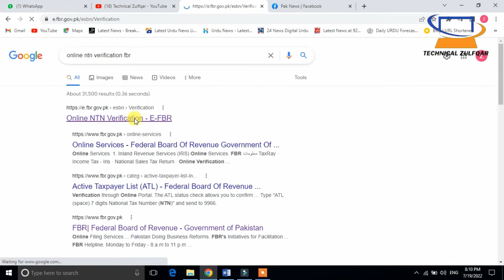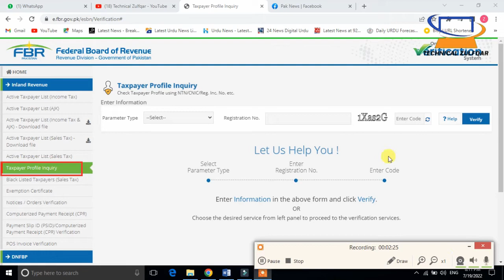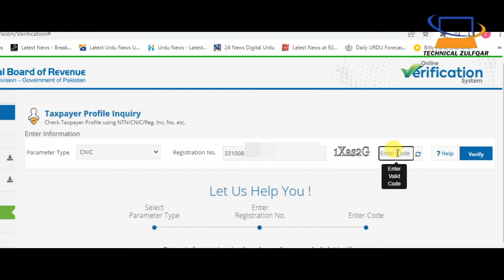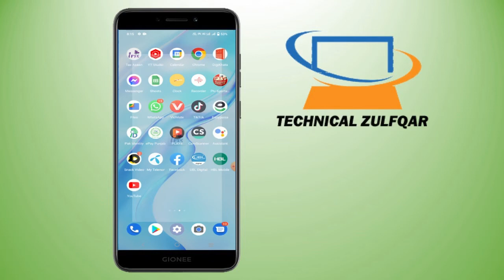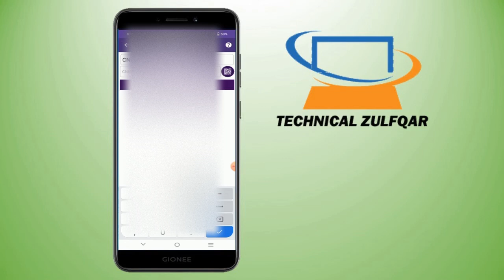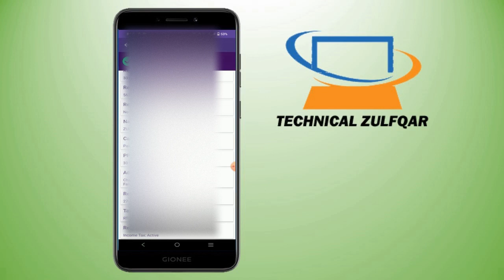Online NTN Verification | How to Check NTN Number Online in Pakistan 2022 | FBR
We Provide You Every Kind of Information regarding online jobs, Jobs in Pakistan, Pakistan Latest Jobs, PPSC jobs, FPSC jobs, pak Army Jobs and Ways to How to apply Online for every kind of jobs in pakistan.

1. How To Apply Online AJKPSC Jobs July 2022 | Head Master Jobs In AJK | Latest Jobs In Pakistan

2. How to apply online FPSC Assistant Private Secretary Jobs II How To Apply Online II FPSC Jobs

3. How to apply CTD Counter Terrorism Department II Balochistan Police Jobs II CTD Jobs Apply

4. How to Apply Online Pakistan Testing Service II Wapda Jobs Online Apply PTS II Wapda Latest Jobs

5. How to file income tax return online in Pakistan for salaried Person I File Income tax return Online

7. How to Register Online Pakistan Rangers Sindh Jobs July 2022 || Online apply sindh ranger jobs
Your Quires:
1. How To check online ntn
2. How To verify ntn number online
3. How To check tax payer profile
4. How to check ntn on tax assan app
5. How to Use Tax Assan App
6. How to Check Online Filer Active Status
7. How to Check Tax Registration Certificate online,
8. How to file income tax return 2022 online
9. How to file income tax return online on mobile
10. How to pay tax fine online on tax assan app
11. How to download tax assan ap

In this video, you will learn how to File Tax Return 2022 for Salary, Teacher, Government and Private Salary Person. This video will let you know the method to file Income Tax Return 2022 for Salary Persons. If you are a Government job holder or a private job holder then this tax return video is for you.
This video is also applicable for both Government and Private Job holders. The Salary person can now easily file their annual tax return using the method shown in this video. So, I have explained the complete method to file tax return of 2022.
Before Filling the Tax Return 2022 you need to get some important documents. The list of those documents is given in video links. Except the documents, first you need to obtain the NTN number for your self of for your business. After getting the NTN number you will able to file your tax return completely.
Filling Tax Return is necessary for every person who is earning minimum 6 lakh per year income. As I shown you in this video only 5% of the income above than 6 lakh will be submitted as Tax in FBR IRIS system. FBR has made many changes in its IRIS dashboard and in this video I have shown you most relevant method to file your income tax return of 2022 for all the salary person whether government or private.
Follow my step by step procedure to file your income tax return 2022
In this video we will learn how to find NTN online on FBR website, How to search NTN online, National Tax Number Online Verification, NTN verification in Pakistan, NTN verification in FBR online system, NTN verification for custom. How to check National Tax Number online, How to find NTN online

new income tax e filing portal
how to file income tax return for salaried person 2022
how to file income tax return for salary in 2022 how to file income tax return online for salaried employees ay 2021-22
how to file income tax return online for salaried employees ay 2021-22 hindi
ntn verification online,
ntn verification,
online ntn verification,
online verification of ntn,
fbr online ntn verification,
check ntn online,
ntn online verification,
verification of ntn,
ntn verification by cnic,
online ntn number verification,
ntn,
ntn verification pakistan,
ntn number verification,•
online ntn verification pakistan,
ntn number check online,
fbr online verification,
fbr ntn verification,
how to check ntn number in pakistan